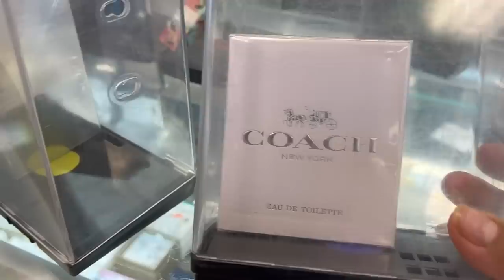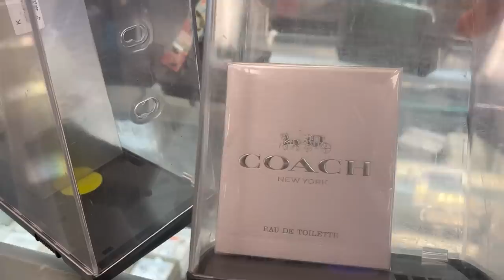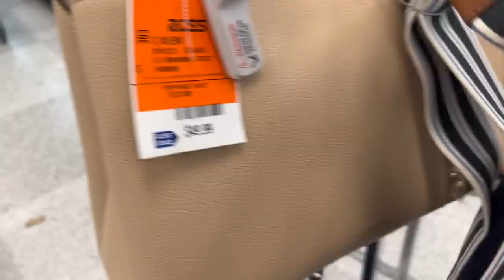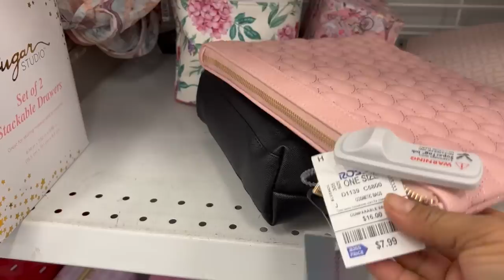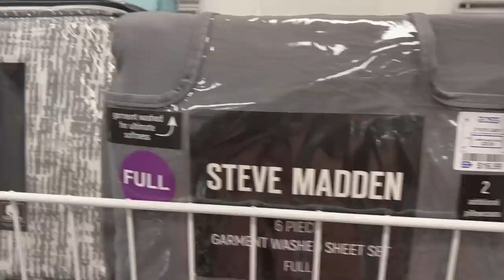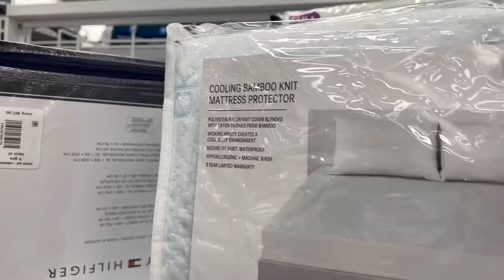😍 Ofertas Todos Los Dias En ROSS/ Mercancía Buena Bonita Y Barata❤️